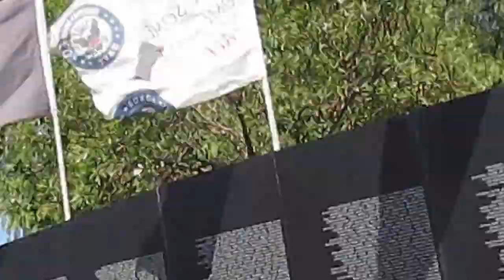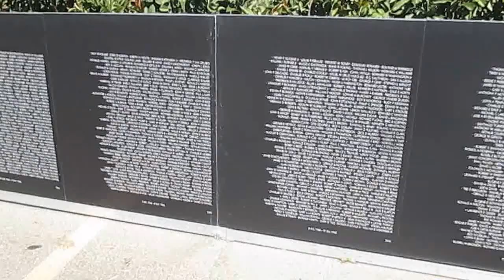The Traveling Vietnam Memorial Wall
Friday, 9/27/2013: The Traveling Vietnam Memorial Wall.

The Traveling Vietnam Memorial Wall is the largest traveling replica of the actual Vietnam Memorial Wall. It is an 80% replica with 100% of the names of the victims from the Vietnam War. The Wall creates an opportunity for communities to raise local awareness for its Vietnam veterans and to help our nation's heroes, one community at a time.

The Traveling Vietnam Memorial Wall makes it way to the Santa Clarita Valley September 26 through September 29, 2013.